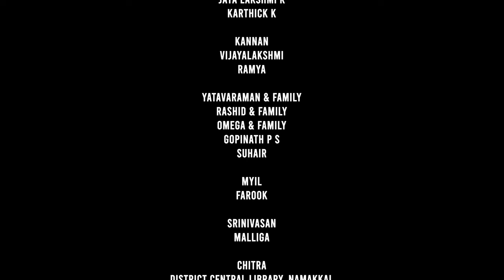முள்ளும் மலரும் | Mullum Malarum Tamil Short Film | 4K | Friday Entertainment | 2024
Presenting you
Mullum Malarum discusses a universal issue that is being faced by many.

Directed & Edited by KANNAN KRISHNARAJ
Produced by AK EVENTS & SIYAAN PRODUCTIONS
Story, Screenplay & Dialogues JAGADEESHWARAN RAGUKUMAR
Cinematography YASIN
Music PASUPATHY SRINIVASAN
Dubbing, SFX, Film Mixing & Mastered by RAMAKRISHNAN (Covai Film Studio)
DI SHANKAR ANAND
Associate Director PARTHIBAN KALAISELVAN
Camera Assistant PRABHU KANNAN
Sound Team DEENA, ILAYARAJA (Folley)

STARRING
Ram Prakash, Gajalakshmi, Kaniyur Kannapadasan, Manikandan, Vicky, Rashid, Duraisamy and Others

Production Manager YATAVARAMAN
Dubbing Artists OMEGA, GOPINATH P S, SUHAIR
Title Design MAD BIRD STUDIO
Subtitles PAVITHRA SELVARAJU U S (Film Festival Version)

Yatavaraman & Family, Rashid & Family, Gopinath P S, Omega, Suhair, Myil (Krowm Studios), Srinivasan, Malliga, Namakkal Makkal and others